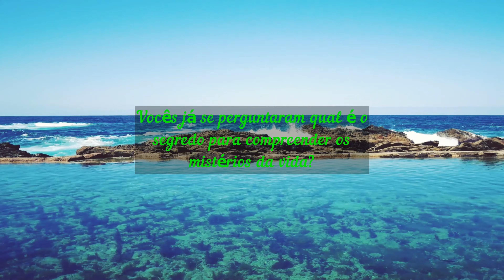BUSCANDO A COMPREENSÃO DIVINA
Orações de Amor e Compaixão

🙏 Em busca de compreensão divina? 🌟 Não procure mais! 📖 Nesta emocionante oração pela compreensão divina, vamos mergulhar fundo na sabedoria das Escrituras e abrir nossos corações para receber a luz e o entendimento que só o divino pode nos proporcionar. 🕊️ Prepare-se para uma experiência transformadora que vai renovar sua fé e fortalecer sua conexão espiritual. 🌿

Nesta oração, baseada em passagens bíblicas como Provérbios 2:6, Tiago 1:5 e Provérbios 3:5-6, vamos aprender a confiar na sabedoria e na orientação divina em todas as áreas de nossas vidas. 📚 Vamos descobrir como podemos buscar a Deus em oração, pedindo Sua sabedoria generosa, e como podemos aplicar essa sabedoria em nossas vidas diárias. 🙌

Queremos convidá-lo a fechar os olhos e entrar em sintonia com o divino enquanto nos unimos em uma oração poderosa pela compreensão divina. 🌌 Deixe para trás as preocupações do mundo exterior e abra seu coração para receber a paz e a serenidade que só Deus pode oferecer. 💖

✨ Sua participação é crucial! Compartilhe suas próprias experiências, intenções e pedidos de súplica nos comentários abaixo. Sua voz é valiosa para toda a comunidade e pode inspirar outros a buscarem a compreensão divina em suas próprias vidas. 🌈

🌞 Nossa missão é trazer inspiração e crescimento espiritual para você todos os dias, com novos vídeos lançados às 6 da manhã e às 18 horas. 🎥

Vamos juntos nesta jornada de busca pela compreensão divina! 🌟 CompreensãoDivina OraçãoPoderosa Espiritualidade SabedoriaDivina CrescimentoEspiritual 🙌